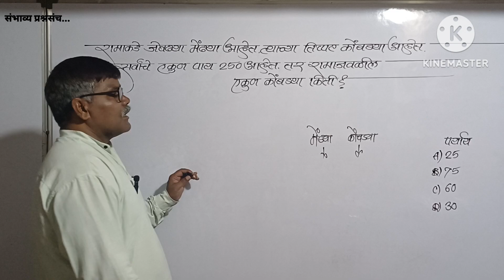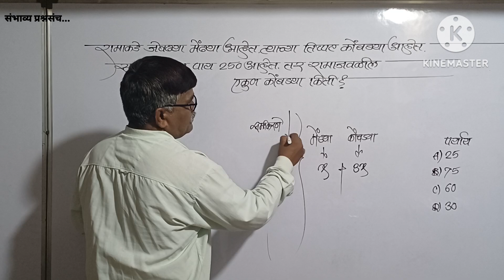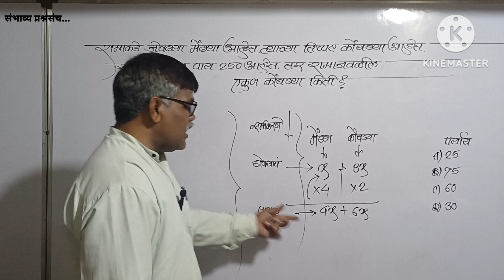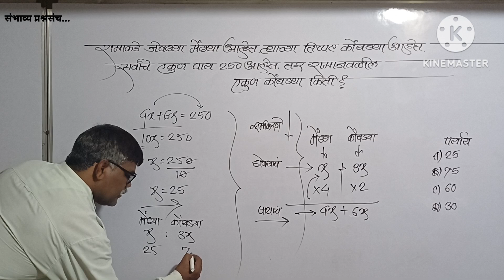रामाकडे मेंढ्याच्या तिप्पट कोंबड्या आहेत. सर्वांचे एकूण पाय 250 असतील तर रामाजवळील कोंबडय़ा किती?